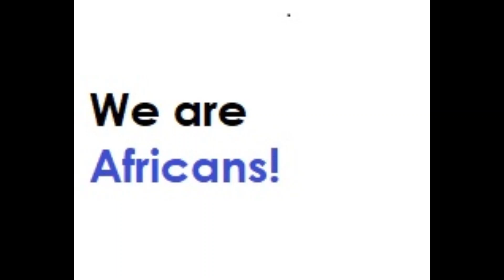African Family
The video tells the story of an African family. It highlights the skin colours and shades and  texture of the different family members hair.